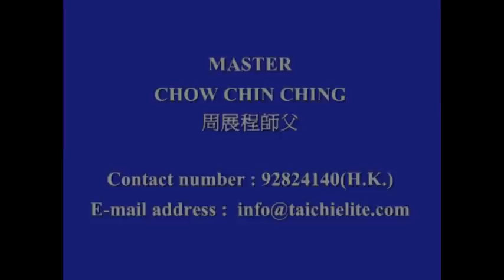Tai Chi for Beginners Lesson 10,九式簡化陳氏太極拳--分解教學--十、整套演示(132)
,Tai Chi for Beginners (10)
網內有陳氏太極拳，老架一路、老架二路(炮捶)、新架一路、新架二路(炮捶)、忽雷架、小架、陳氏太極劍、陳氏太極刀、關刀(春秋大刀)、十三杆、推手、擒拿等等。

Sudden Thunder Style Tai Chi Hong Kong Institute ： (English version is coming soon)
It is all about Chen Style Tai Ji,old frame first form(Laojia Yi Lu), old frame second form(Lao Jia Er Luh),new frame first form,new frame second form,sudden thunder frame,Hulei taichi,small frame,tai chi swords,self-defense fight,tai chi application,pushing hand(push hands),chen style taichi,etc.
You can click on the chinese words 影片(which means Movie) and there are over 200 movies.The web-site will be always updated.

Colegio Hong Kong de Hulei Tai Chi： (Español versión después)
Hay muchas vídeos,Todos sobre la tai chi estilo chen, las formas ,las espadas larga,las espadas corta,las armas,el poder interno,combate y las movimientos por la salud.
Puedes clic las palabras chino 影片 (Significa Video) y hay mas que 200 vídeos.La pagina web siempre actualizada.